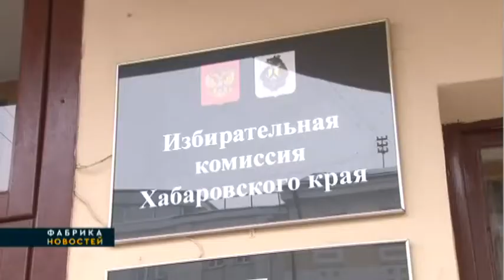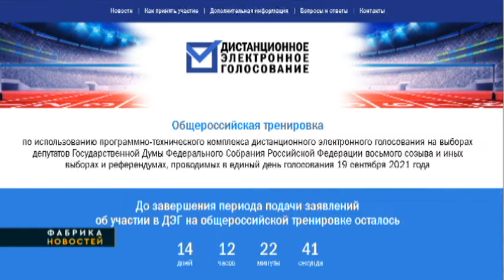Участки открылись. Фабрика новостей. 23/04/2021. Gubernia TV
Начались довыборы в краевую думу по Совгаванскому округу. Первые итоги знакового для региона голосования.